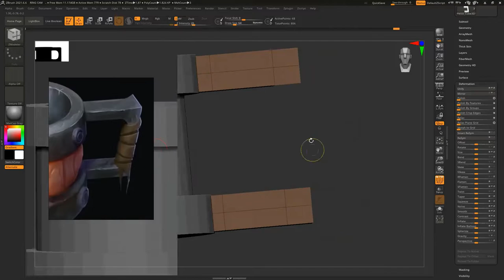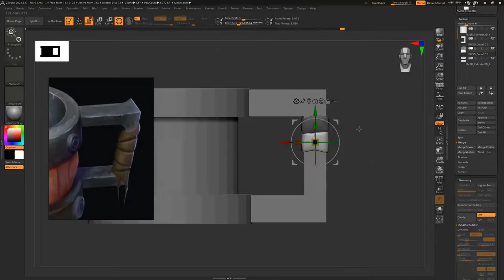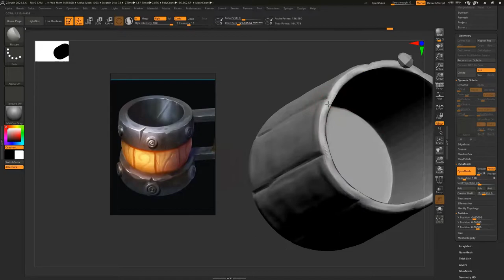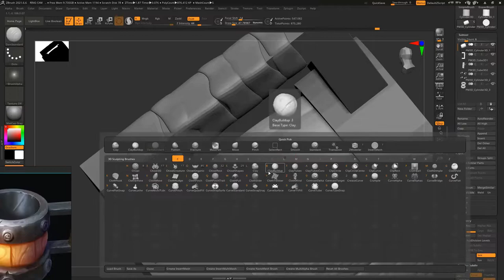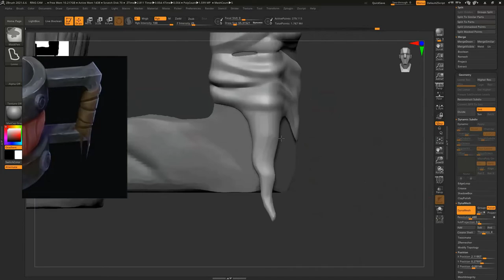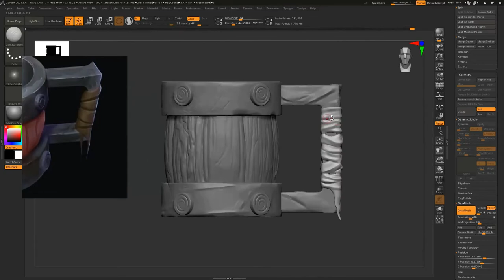ZBRUSH GAME PROPS SCULPTING COFFEE MUG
MY NEW CREATION COFFEE MUG ON ZBRUSH
FOR MORE.